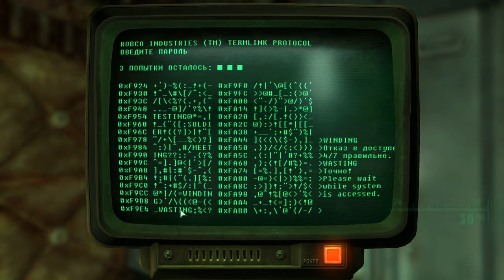Fallout 3: A Quest For Heaven - 12 - Где Же Выход?